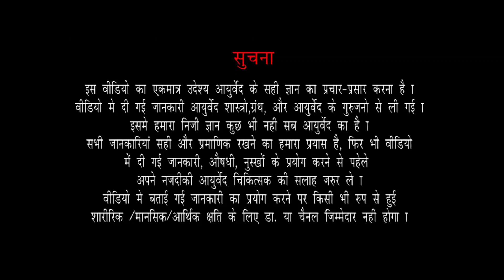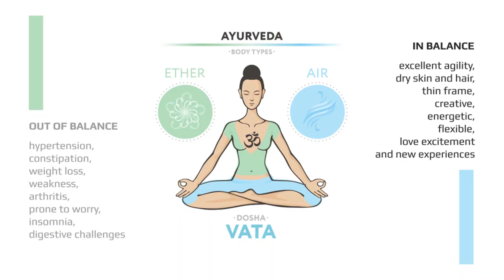How to Stop Unwanted Thoughts In Mind | ज़्यादा सोचने से कैसे बचें | How To Remove Unwanted Thoughts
3 steps to stop unwanted thoughts:

1. Diet: Never eat stale and cold food always eat food full of cow’s ghee, avoid dry food.
2. Yago Meditation and Pranayama: Yoga will help you to calm your brain and relax it. If you start doing meditation 5-15 mins daily the effect will be much more.
3. Ayurvedic medicine:
a) Brahmi ghrita : Take 1 teaspoon with warm water or warm milk every morning and evening empty stomach. You will see the results on the first day itself.
b) Ashwagandha: Take 4 teaspoons with an equal amount of water after meal every morning and evening.

1. आहार: कभी भी बासी और ठंडा खाना न खाएं, हमेशा गाय के घी से भरा खाना खाएं, सूखे भोजन से बचें।
2. योग मेडिटेशन और प्राणायाम: योग आपके मस्तिष्क को शांत करने और उसे आराम देने में आपकी मदद करेगा। अगर आप रोजाना 5-15 मिनट मेडिटेशन करना शुरू कर देंगे तो असर काफी ज्यादा होगा।
3. आयुर्वेदिक दवा:
क) ब्राह्मी घृत : 1 चम्मच सुबह-शाम खाली पेट गर्म पानी या गर्म दूध के साथ लें। आपको पहले दिन ही परिणाम दिखने लगेगा।
ख) अश्वगंधा : 4 चम्मच सुबह-शाम भोजन के बाद बराबर मात्रा में पानी के साथ लें।